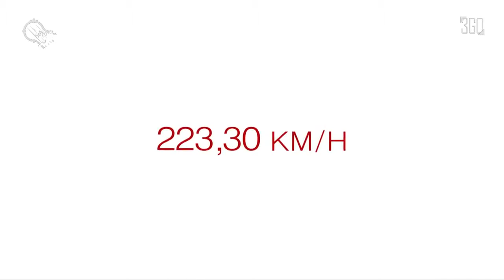(OFFICIAL) Eric Barone - 223,30 km/h (138.752 mph) - World mountain bike speed record - VSC 2015